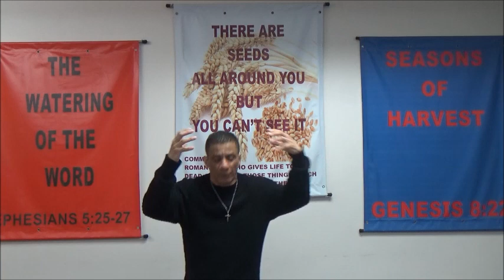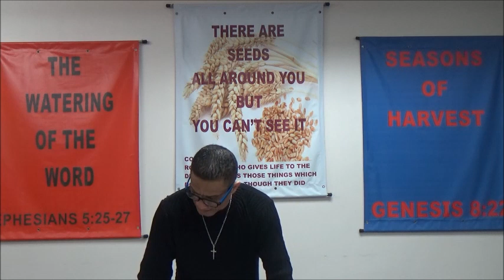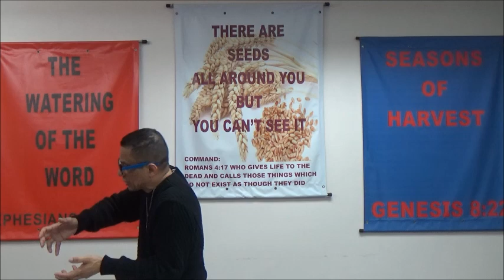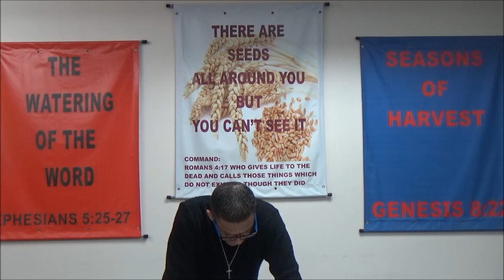LAW BREAKERS - MARK 12 :14-17 AND MATTHEW 22:21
Law Breakers - Mark 12:14 -17 and Matthew 22:21

Jesus judge of the living and the dead - Second Timothy 4:1

CATCH & GO is a program by Prophet Victor Rodriguez from Diamonds of Glory Ministries that speaks on the coming outpouring of the Holy Spirit on the church in these last days concerning the end times revival move of God.